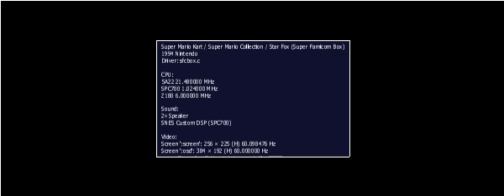S.M. Kart; S.M. Collection; Star Fox(Arcade)(SFC Box) Intro(Take 1)(08-22-14)